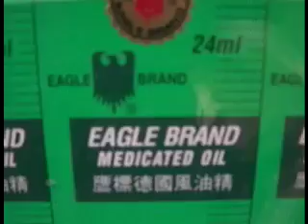First Person Story Slams - On the Road 3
Watch Katie in this episode of First Person Story Slams titled, "On the Road."